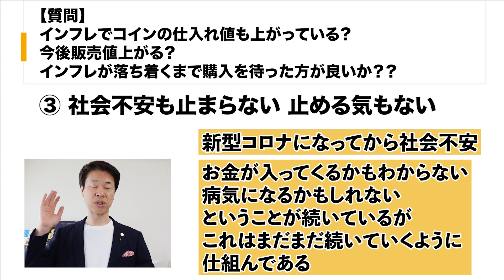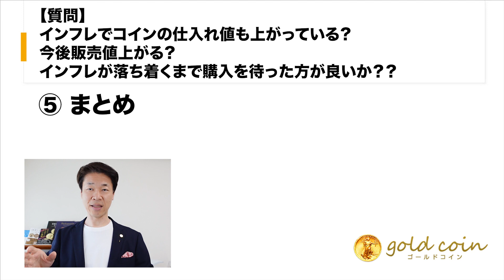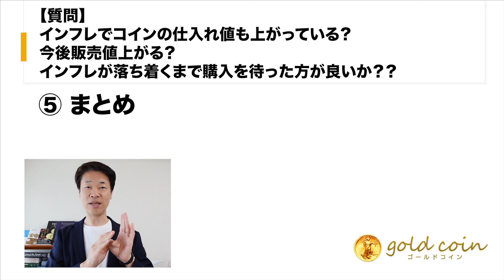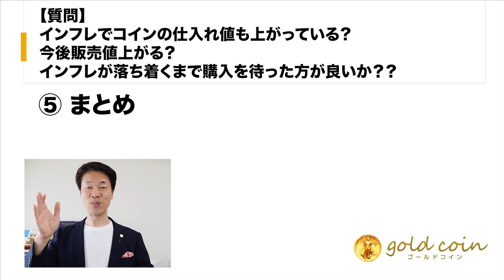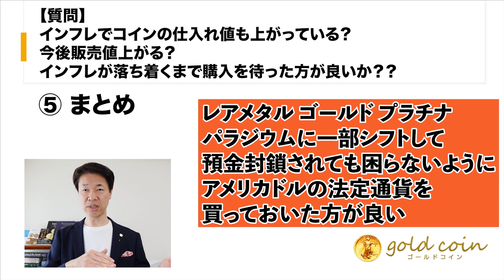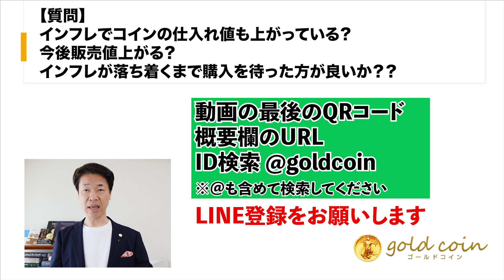【質問】インフレでコインの仕入れ値も上がっている？今後販売値上がる？インフレが落ち着くまで購入を待った方が良いか？？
【目次】
00:00　オープニング
00:47　①インフレは止まらない
02:01　②お金を増やしすぎて、現物の全て（原材料）が値上がり
03:00　③社会不安も止まらない、止める気もない
05:06　④コインの価格は、金があがり、円安で、コインの値上がりもあり止まらない
08:13　まとめ

1.どんなアンティークコインを買えばいいのか？4つのルールとは？

2.アンティークコイン投資で300万円稼ぐ方法について、お話しします。

3.アンティークコイン投資を極める、失敗する人の大半は、〇〇がないまま投資を始めている

5.現役投資家に学ぶ賢い金と金貨の買い方 + アンティークコインの買い方